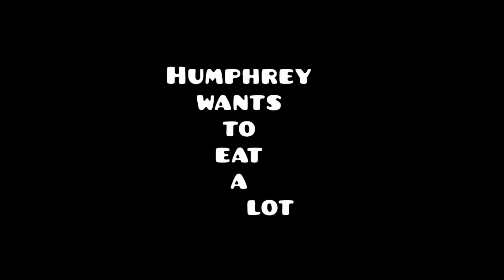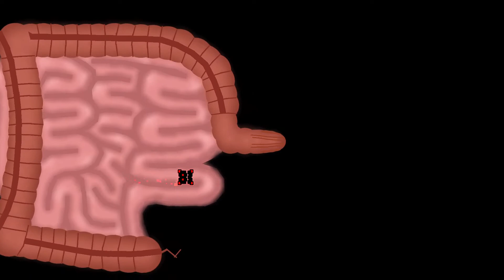Geometry Dash - Hungry Humphrey by Krazyman50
A weird level. Don't know what inspired Krazyman to make this level.
But it's an easy level. The first Krazyman50 level that I completed. The worst thing about this level is that it's rated :O. 4 stars
Song: Cryptik Dance by animADE